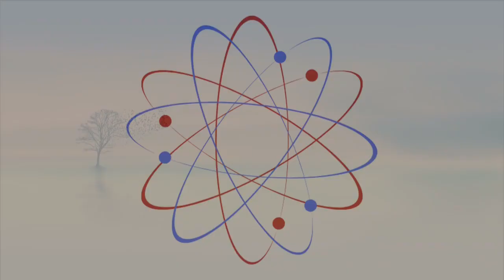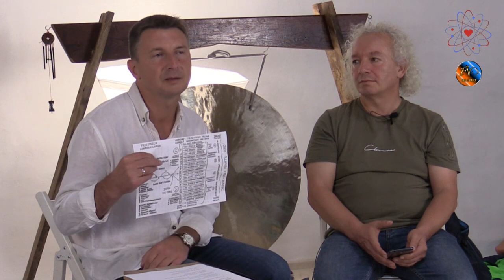Życie we wdzięczności | Mieczysław Bielak i Darek Skrzydłowski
Wartościowe treści? Postaw kawę Darkowi!

Dziękujemy za współpracę przy filmie Marianowi i Elżbiecie Zagórskim, zachęcamy do odwiedzenia ich strony oraz kanału:
Wdzięczność 🙏

Odwiedź nas na facebooku:
Moc Naszych Serc: